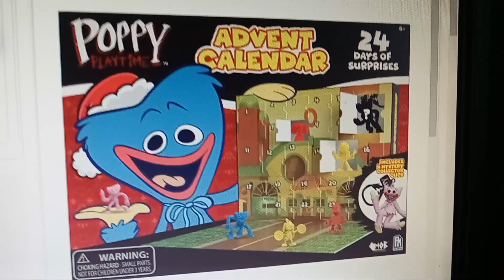Poppy Playtime Series 2 Advent Calendar